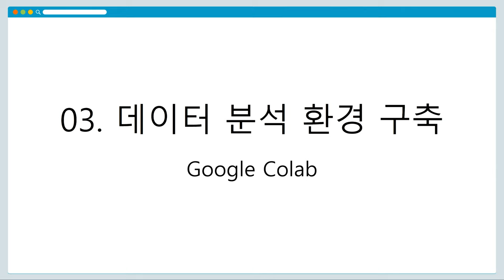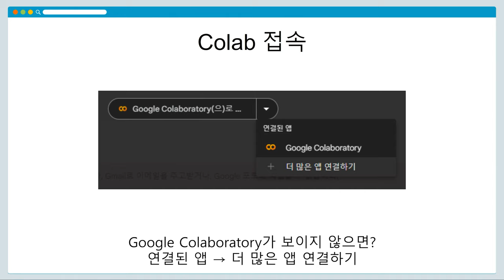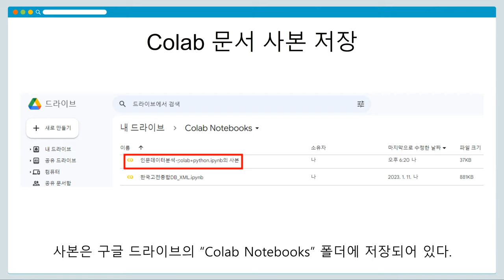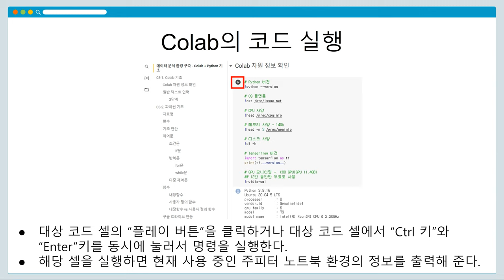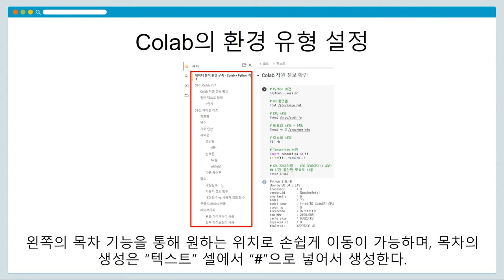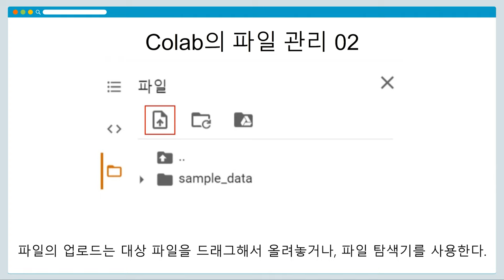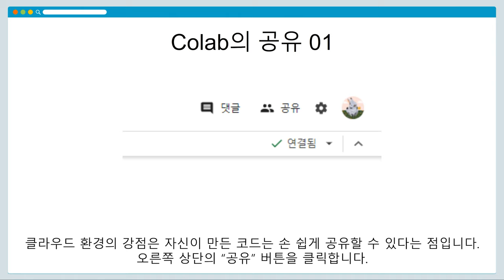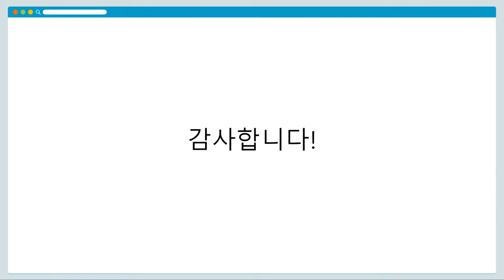[DH교육] [데이터분석] (3강) 3-1. 데이터 분석 환경 구축 - Colab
[3강] 데이터 분석 환경 구축
3-1. 데이터 분석 환경 구축 - Colab